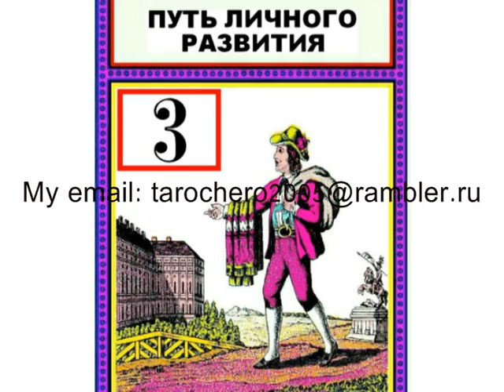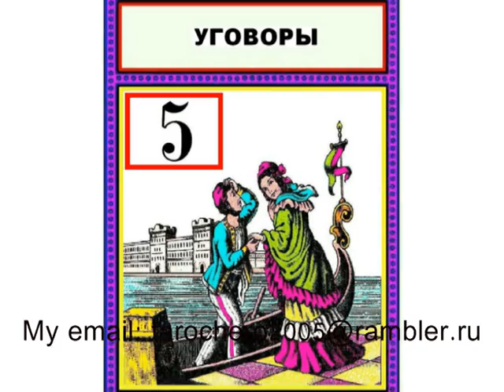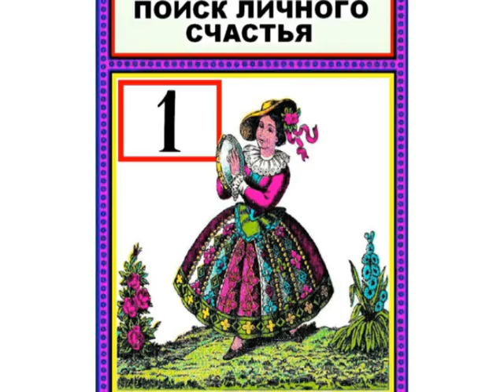ГАДАНИЕ, ЮГОСЛАВСКОЕ ЛЮБОВНОЕ ТАРО, КУПИТЬ ТАРО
СПОСОБ ПРОГНОЗИРОВАТЬ ОТНОШЕНИЕ С ПОМОЩЬЮ ЛЮБОВНОГО ТАРО (ЮГОСЛАВИЯ, 1960 ГОД).